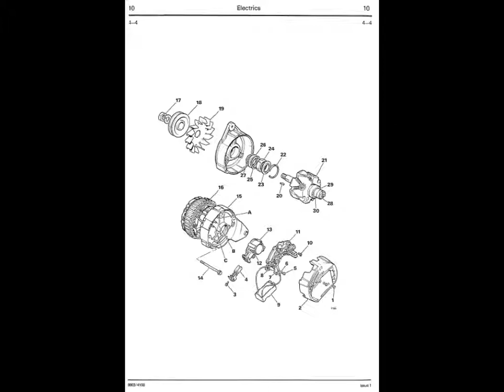JCB 410, 412, 415, 420, 425, 430 Wheeled Loader Service Manual